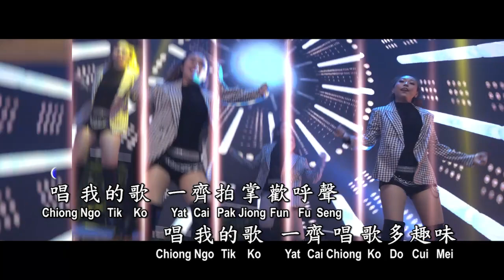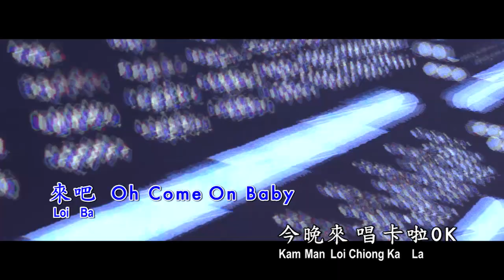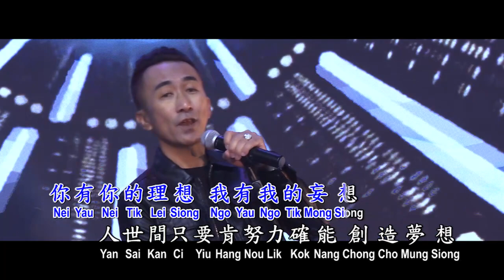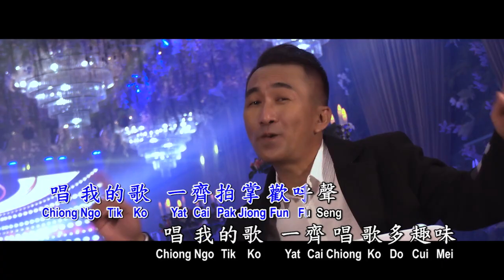“唱我的歌+勁歌金曲”蔡勇勁粤语专辑主题曲/范俊才曲 蔡勇勁/范俊才词 银城版权所有💯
加盟银城唱片机构(蔡勇勁粤语专辑 4 勁歌金曲)唱我的歌~范俊才作品~好歌推荐👍